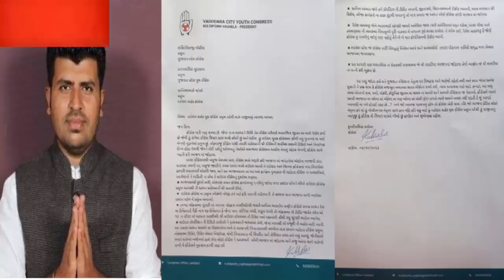કોંગ્રેસ ના દિગ્ગજ નેતા એ આપી દીધું રાજીનામુ